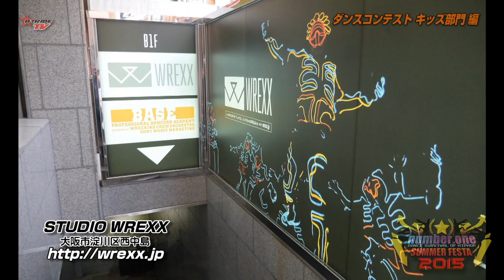number.one SUMMER FESTA 2015 キッズ部門編 後半［B-TRIBE TV vol.299］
2015年9月29日（火）KBS京都5ch 深夜24時～放送
B-TRIBE TV Vol.299より

8月9日（日）に開催された京都真夏の祭典から、ダンスコンテスト キッズ部門が登場！
後半は入賞チームのダンスをたっぷりと！
優勝チーム現地訪問インタビューは、大阪西中島へ！小学生のプロ根性、しかと知るべし！
出演 Lil’K（MIYU、TENKA）、North Crown、NEIGHBOURFOOD。敬称略。
ナレーター SHIORI（B-TRIBE U-18）